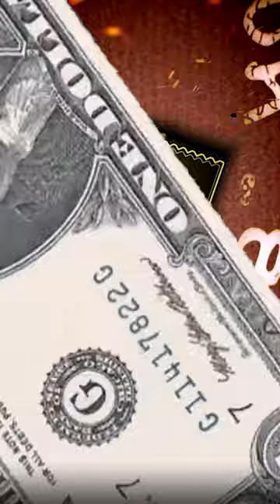Why Popcorn is Expensive in Theaters...